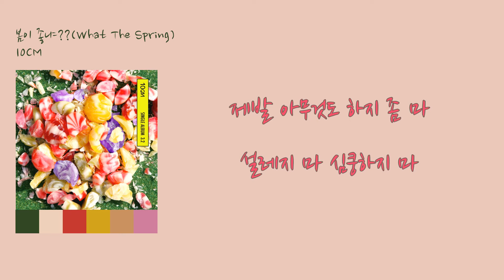[봄노래베스트] 10CM - 봄이 좋냐?? [K-SpringMusic] 10CM - What The Spring?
00:11 꽃이 언제 피는지
00:14 그딴 게 뭐가 중요한데
00:21 날씨가 언제 풀리는지
00:24 그딴 거 알면 뭐 할 건데
00:31 추울 땐 춥다고 붙어있고
00:36 더우면 덥다고 니네 진짜 이상해
00:41 너의 달콤한 남친은
00:44 사실 피시방을 더
00:46 가고 싶어하지 겁나 피곤하대
00:54 봄이 그렇게도 좋냐 멍청이들아
01:00 벚꽃이 그렇게도 예쁘디 바보들아
01:04 결국 꽃잎은 떨어지지
01:08 니네도 떨어져라
01:10 몽땅 망해라 망해라
01:23 아무 문제 없는데
01:26 왜 나는 안 생기는 건데
01:33 날씨도 완전 풀렸는데
01:36 감기는 왜 또 걸리는데
01:43 추울 땐 추워서 안생기고
01:48 더우면 더워서 인생은 불공평해
01:53 너의 완벽한 연애는
01:55 아직 웃고 있지만
01:59 너도 차일거야 겁나 지독하게
02:05 봄이 그렇게도 좋냐 멍청이들아
02:10 벚꽃이 그렇게도 예쁘디 바보들아
02:14 결국 꽃잎은 떨어지지
02:18 니네도 떨어져라
02:21 몽땅
02:23 손 잡지 마 팔짱 끼지 마
02:26 끌어 안지 마
02:29 제발 아무것도 하지 좀 마
02:33 설레지 마 심쿵하지 마
02:36 행복하지 마
02:39 내 눈에 띄지 마
02:43 봄이 그렇게도 좋냐 멍청이들아
02:48 벚꽃이 그렇게도 예쁘디 바보들아
02:52 결국 꽃잎은 떨어지지
02:56 니네도 떨어져라
02:59 몽땅 망해라
03:06 망해라
03:11 망해라
03:16 망해라

내귀에띵곡 10CM 봄이좋냐?? 국내발라드추천 국내발라드모음 K-Ballad